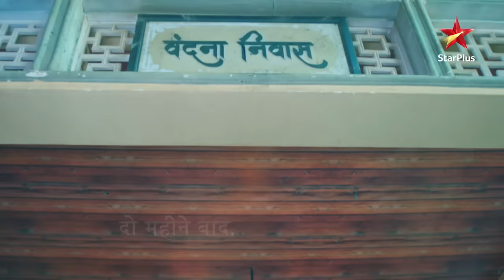Vandana aur Kunal ka naya safar! | Ep.200 | Highlights | Baatein Kuch Ankahee Si|Mon-Sun|9PM